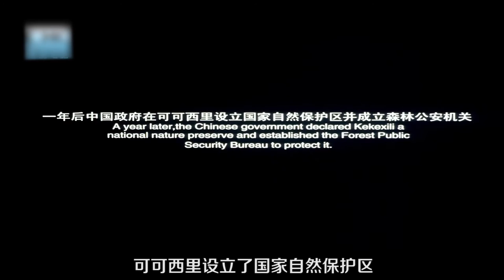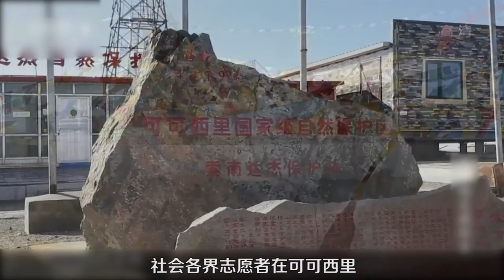震撼生命的国产片！真实事件改编！中国西部史诗电影！